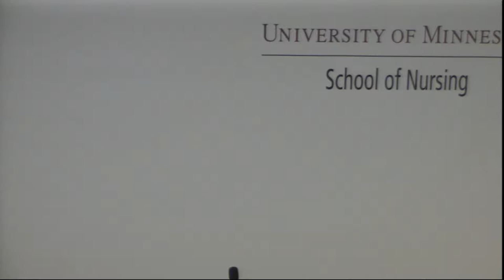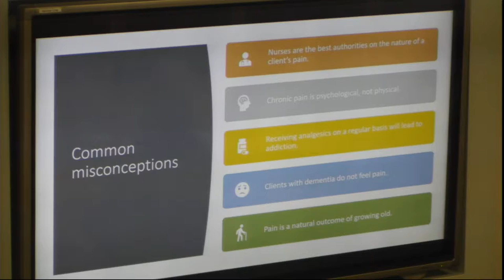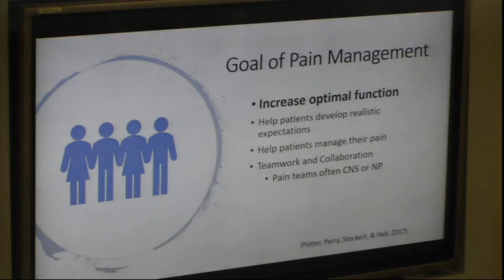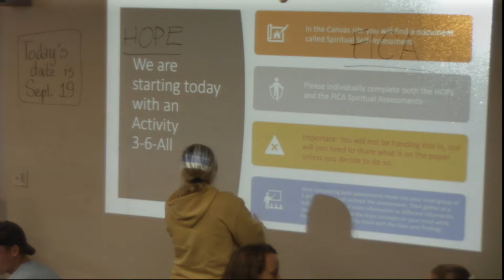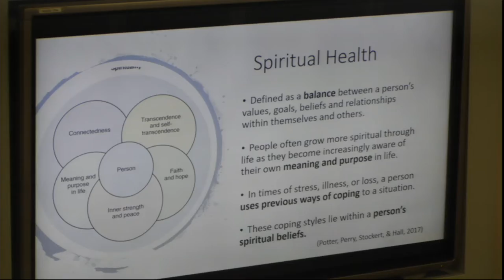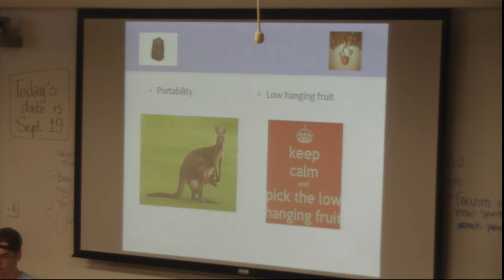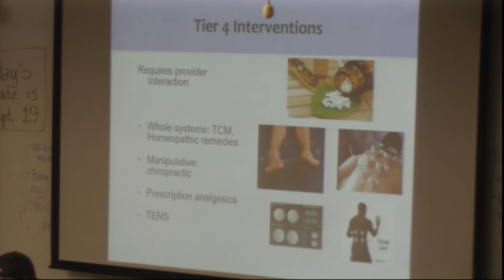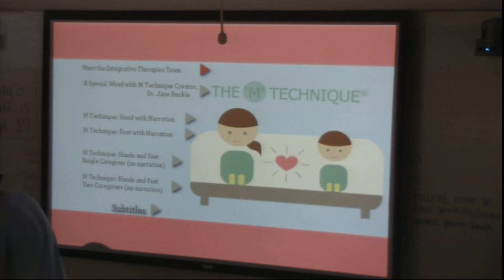Nurs 3801 9/19/2019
Patient Care Adults & Older Adults